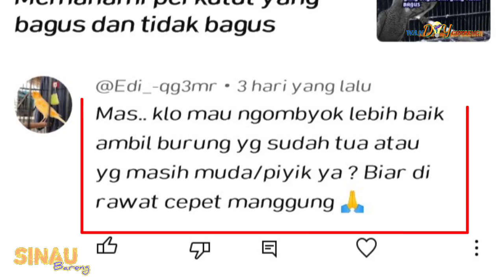Memilih perkutut diombyokan yang cepat manggung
Memilih perkutut diombyokan yang cepat manggung cari dengan ciri cirinya yang bagus.